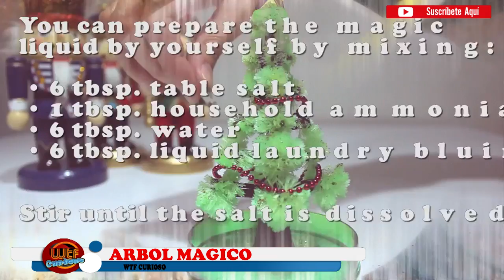Experimentos caseros de ciencia en casa, increibles reacciones de fisica y quimica Ciencia facil #3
top experimentos de ciencia facil en casa, increibles reacciones de fisica y quimica #2

Video anterior: Experimentos caseros de ciencia en casa, increibles reacciones de fisica y quimica Ciencia facil #2

_TaGs_ (Omitir):
Experimentos caseros
ciencia en casa
trucos caseros